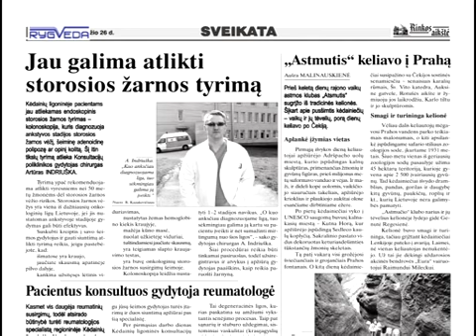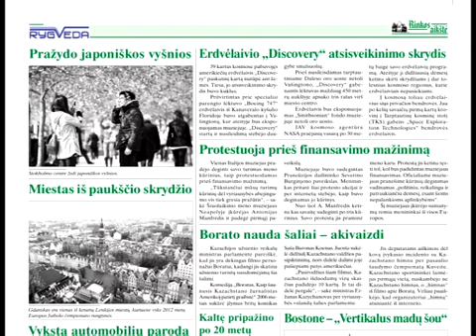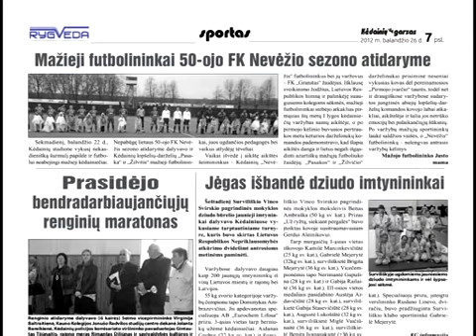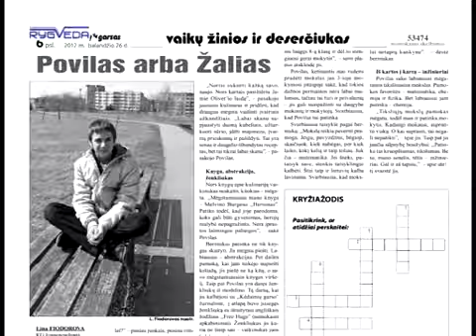Kedainiu-Zinios-2012.04.25.flv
Pristatytas Kėdainių rajono strateginis planas iki 2020 m.
Kauno arkivyskupas metropolitas Sigitas Tamkevičius kėdainiečiams suteikė sutvirtinimo sakramentą ir pažymėjo 50-ies metų kunigystės sukaktį.
Tarptautiniame vaikų dziudo turnyre kėdainiečiai iškovojo trylika medalių.